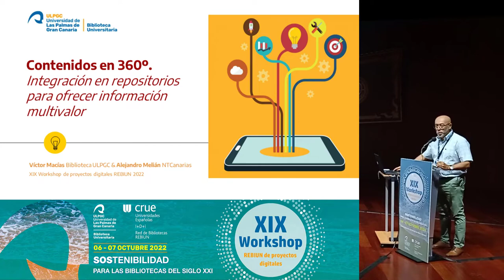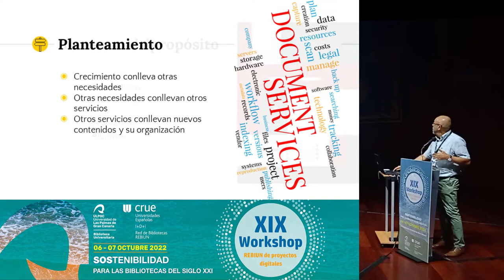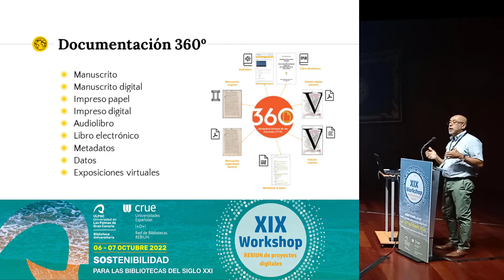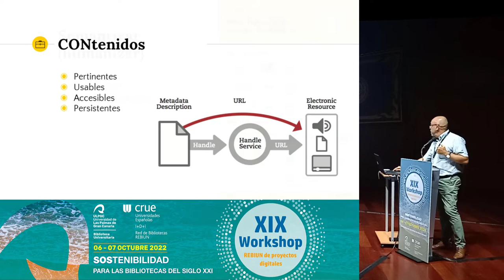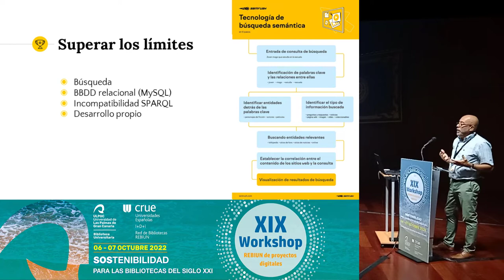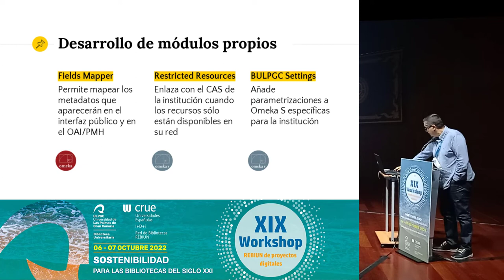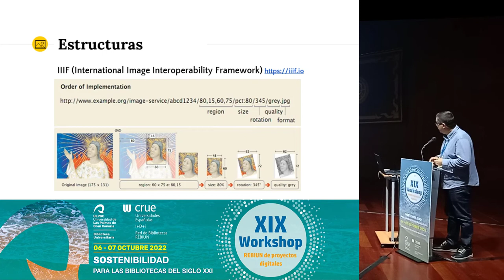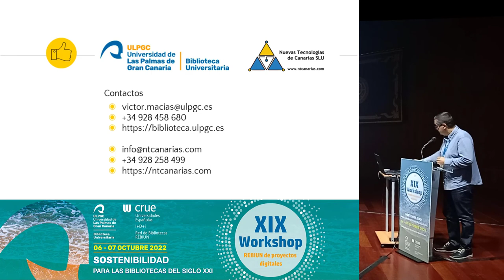Contenidos en 360º. Integración en repositorios para ofrecer información poliédrica. XIX Workshop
Contenidos en 360º. Integración en repositorios para ofrecer información poliédrica
Autores
Víctor Macías Alemán (Universidad de Las Palmas de Gran Canaria), Alejandro Melián Vinuesa (NTCanarias)

Resumen
Transformar los servicios en línea, particularmente los ofrecidos por repositorios patrimoniales, requiere de un proceso de reinvención que no sólo ha de desarrollarse en la plataforma contenedora, sino en las formas y medios con que se ofrecen sus contenidos.  Tanto la metainformación por si sola, como la vinculada a objetos digitales, sean estos born-digital files o digitalizados, requiere de la integración de diversos sistemas. Esta fusión, haciendo uso de tecnologías de la web semántica e inteligencia artificial, permite ofrecer los contenidos en forma poliédrica, recurriendo también a diversas versiones de la misma documentación para atender distintas necesidades de consulta: informativa, recreativa, docente o con propósitos de investigación.

21 de octubre de 2022